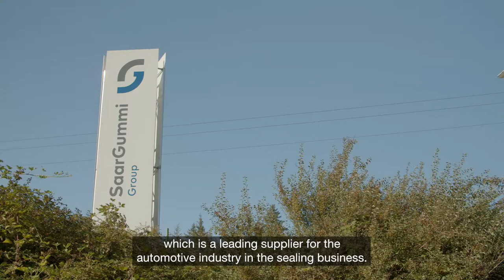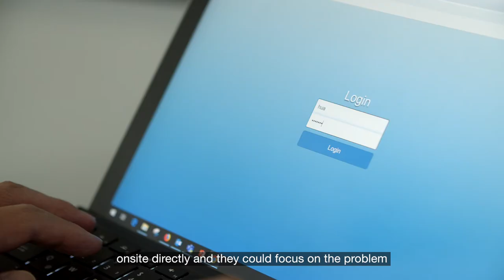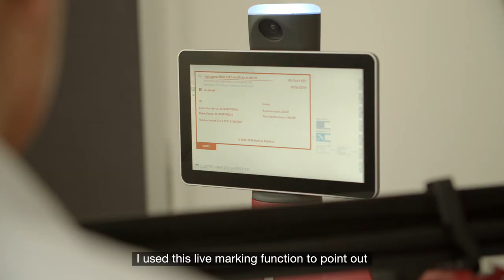SaarGummi transports expert service knowledge with Epson Moverio smart glasses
Epson helps transport expert service knowledge using Moverio remote assistance solutions.
Discover how Moverio smart glasses from Epson are helping SaarGummi, a leading supplier to the automotive industry in the sealing businnes, to improve service operations using a bespoke remote assistance solution based on the Moverio platform.